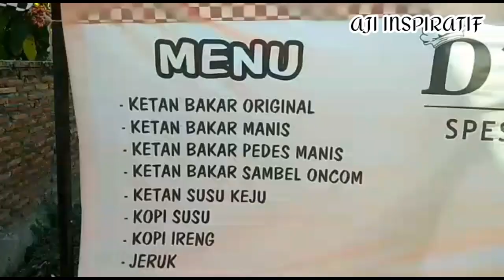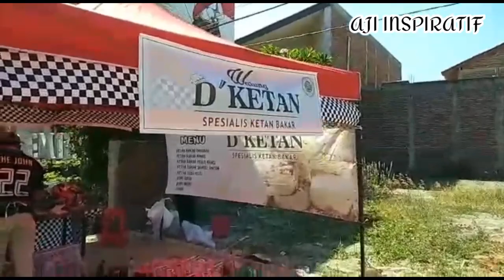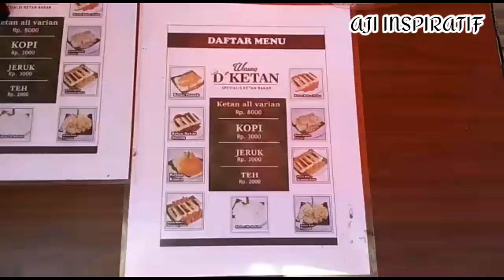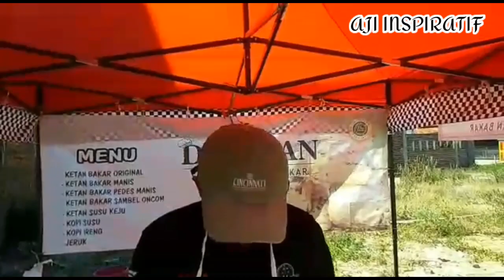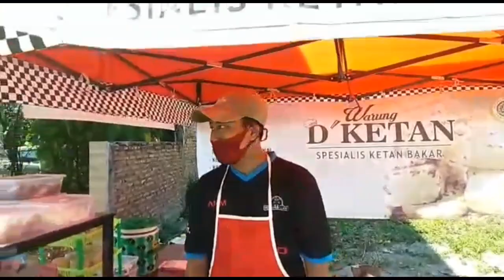Warung ketan bakar baru buka grafik penjualan dari hari ke hari NAIK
Hallo sobat aji inspiratif
Kali ini berbagi informasi mengulik usaha D'Ketan terbilang usaha baru yang lagi hits
Tonton selengkapnya hanya di channel aji inspiratif